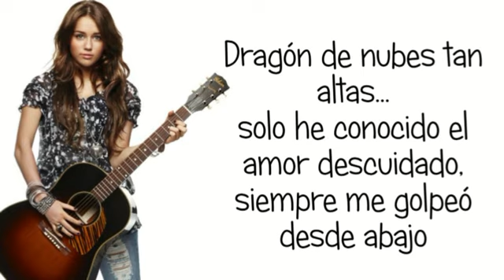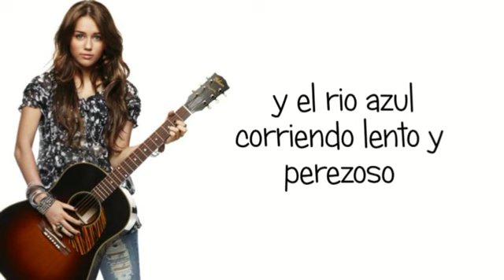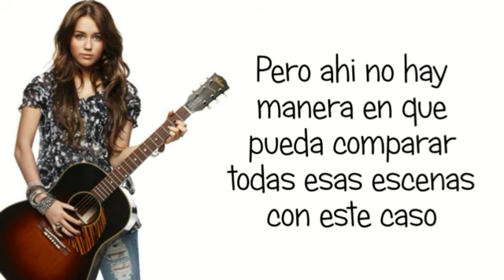You're Gonna Make Me Lonesome When You Go - Miley Cyrus en español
El album es un tributo a Bob Dylan y Miley participo grabando la cancion you're yonna make me lonesome when you go.